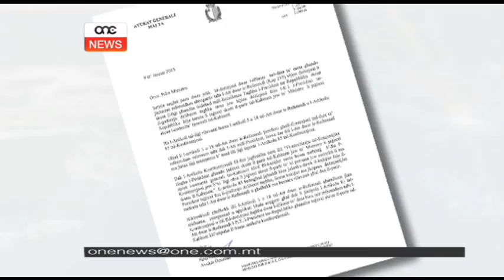Simon Busuttil jerġa' ma jgħidx x'jaħseb.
Simon Busuttil huwa iżolat ukoll fl-interpretazzjoni legali li qed jagħti dwar id-data tar-referendum fuq il-kaċċa fir-Rebbiegħa. Iktar minn hekk, meta kien iffaċjat bl-opinjoni tal-esperti qal li dawn taw ir-risposta li kien il-gvern.